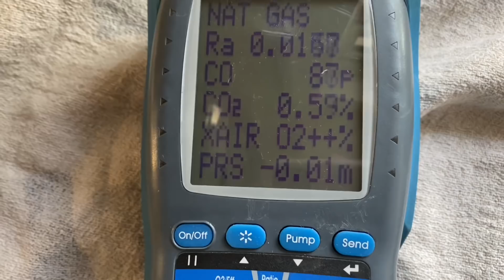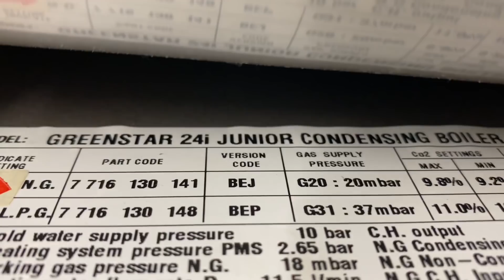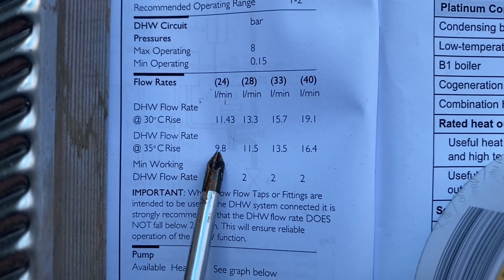Unsafe Boiler / Leaking and Hot Water Issues - Leeds Plumber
Unsafe Gas Central Heating Boiler. No hot water and boiler leaking. Customers also told me they were getting headaches. Always use a Gas Safe Engineer for working on gas boilers.
Water leak. Worcester Bosch Boiler. The boiler needs to be serviced.